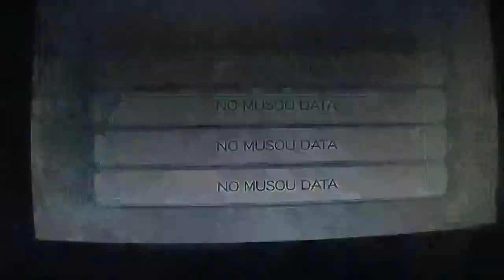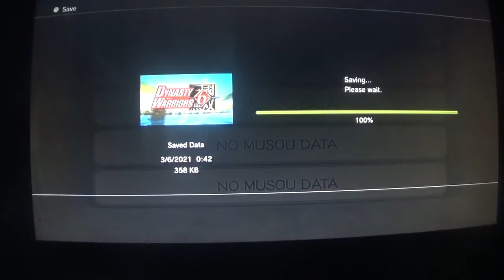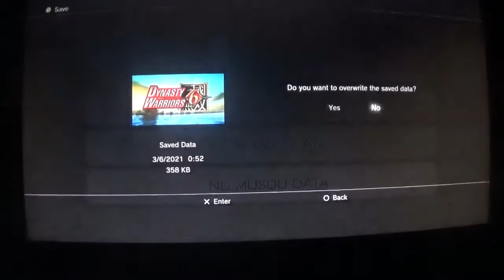dynasty warriors 6 zhang fei part 1